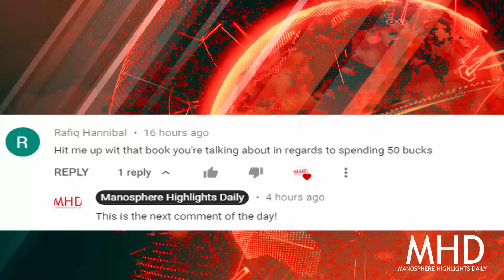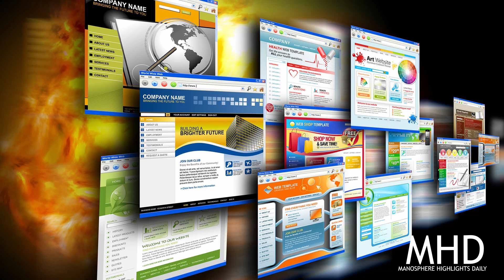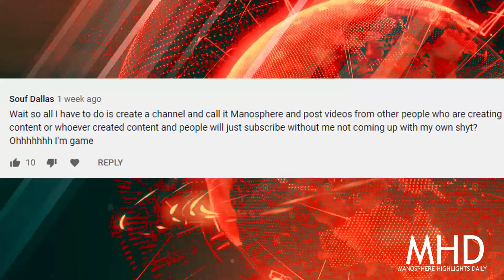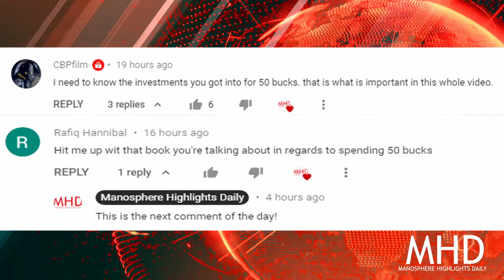Do You Read? My $50 investments | Manosphere Comment of the Day #5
Manosphere Comment of the Day by Rafiq Hannibal & CBPFilm

Crushing It!: How Great Entrepreneurs Build Their Business and Influence-and How You Can, Too

PowerNomics : The National Plan to Empower Black America